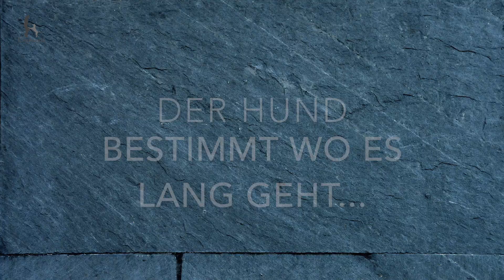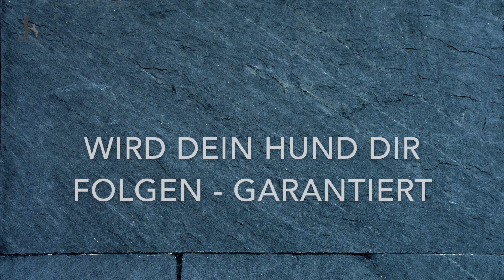🎁 Leinenführigkeit trainieren in 30 Minuten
⭐- Leinenführigkeit trainieren an lockere Leine Endlich Schluß mit Leine ziehen.
Hund zieht an der Leine, Was tun?
Einfach: Leinenführung trainieren und dem Hund das Leine Ziehen abgewöhnen, in 30 Minuten.
Das funktioniert wirklich so schnell... wenn du zwei Dinge beachtest, die du in Hundeschulen nicht lernst.
* Eine lockere Leinenführung erreichst du mit speziellen Laufübungen sehr einfach. Es ist wichtig, wie du selber läufst.
* Du musst beim Laufen mit Hund selber immer entspannt sein.

Sonderfall
Leinenführigkeit schwieriger Hund, Leinenführigkeit aufgeregter Hund:
Das ist oft bei Auslandshunden zu beobachten. Aber auch andere Hunde weigern sich, springen herum und sind ständig am Leine ziehen. Das Thema Leinenführung schwieriger Hund,  Leinenführung aufgeregter Hund, Leinenführung mit 2 Hunden behandeln wir im Online-Kurs.

😮 Dein Hund zieht an der Leine?

Beginne noch heute: Leinenführigkeit trainieren!
- Im Kurs änderst du es kinderleicht:
-Leinenführigkeit kleine Hunde
-Leinenführigkeit ängstlicher Hund
- Dem Hund das ziehen abgewöhnen
- Entspannt Laufen mit Hund, egal wo
- Leinenführung mit 2 Hunden
- Leinenführung aufgeregter Hund
- Leinenführung schwieriger Hund
- Lockere Leinenführung

Leinenführigkeit trainieren und das Laufen an lockerer Leine sind kinderleicht. Du schaffst das auch. Bald wird dein Hund

* Nicht mehr an der Leine ziehen
* Sofort bei Fuss laufen
* Entspannt mit dir Spazierengehen

🌞 DU selber hast keine Schmerzen mehr im Arm und viel mehr Seelenfrieden.

00:00 Einleitung
00:08 Problem Leinenführigkeit, Hund zieht an der Leine
00:37 Leinenaggression
00:55 Vor dem Kurs Leinenführung
01:13 Nach dem Kurs der Leinenführung

⭐ Auch du lernst eine entspannte Leinenführung, und kannst deinem Hund das Leineziehen abgewöhnen.